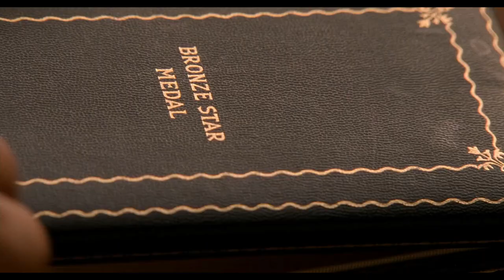A Walk in the Clouds (1995) Hollywood Movie Explained In Hindi